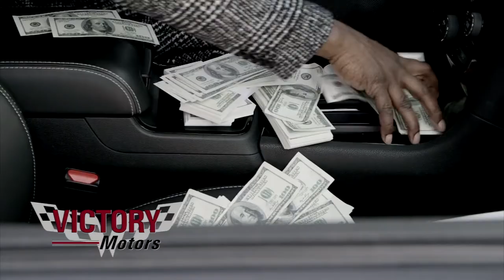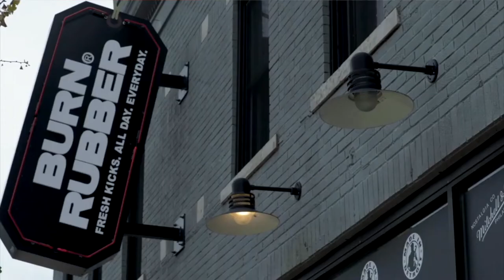Rick @ Nite Episode 1: DJ Butter, Max Julian, and the Detroit Hip-Hop Legacy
Welcome to the very first episode of "Rick @ Nite"! Join Regular-Sized Rick and his co-host Nicky as they dive into the heart of Detroit's hip-hop scene with some legendary guests. This episode features in-depth conversations, hilarious moments, and a unique mix of music and personal stories.

In this episode:

0:00 - Introduction
Regular-Sized Rick and Nicky introduce the brand-new show "Rick @ Nite" and set the stage for an exciting lineup of guests.

1:00 - DJ Butter's Career Highlights
DJ Butter talks about his incredible career, collaborating with hip-hop legends like D12, Obie Trice, and Royce da 5'9". Learn how he has influenced the Detroit hip-hop scene and beyond.

2:02 - J Dilla's Legacy
DJ Butter shares his passion for preserving J Dilla's legacy through events like Dilla Day. Discover how he continues to honor one of hip-hop's greatest producers.

5:15 - Rick's Background
Rick shares his fascinating journey from working with Beats by Dre to his current role at Victory Motors. Hear about his unique experiences in the music and automotive industries.

9:12 - Max Julian's Hip-Hop Journey
Max Julian, a seasoned hip-hop artist, discusses his long-standing involvement in the genre and his deep connection to Proof from D12.

12:36 - Carmen and Max's Show
Carmen joins the conversation to talk about "The Carmen and Max Julian Show," which focuses on giving recognition to local Detroit artists.

16:08 - DJ Butter's Personal Interests
Beyond music, DJ Butter reveals his hobbies, including his love for basketball and journalism.

20:38 - Unique Gift Presentation
In a hilarious segment, DJ Butter receives a butter sculpture as a token of appreciation from the show.

24:45 - VC Beatz's Background
VC Beatz shares his journey in conscious hip-hop, his work with G-Unit Records, and his dedication to raising awareness on social issues through music.

28:10 - Fitness Discussion
The hosts and guests discuss fitness tips and share their personal experiences with weight loss, diet, and staying in shape.

32:50 - Rocks TV Promotion
Learn about "Rocks TV," which covers music, comedy, media, and commercial projects.

34:30 - Dilla Day Promotion
A special plug for the upcoming Dilla Day, featuring some of Detroit's top hip-hop artists.

Don't miss out on this exciting premiere episode of "Rick @ Nite"!

Special thanks to our guests:

DJ Butter
Max Julian
Carmen
VC Beatz
Produced by Rocks TV